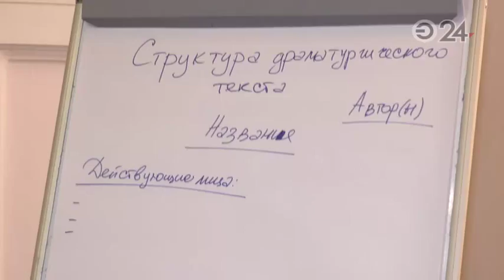В Казани стартовала подготовка к театральной лаборатории «Классная драма»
Казанские школьники при помощи профессиональных режиссеров смогут рассказать о том, что волнует молодое поколение.